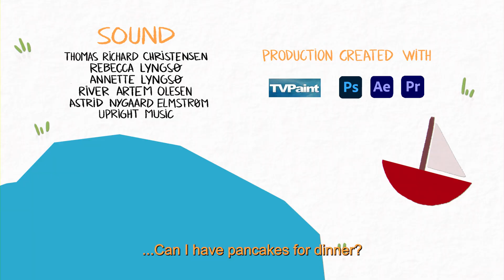The Truth About Puddles - A Short Short Film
TAW Short Short Films 2022
This year we are happy to celebrate a 10-year anniversary of A Short, Short Film project we started back in 2012! Now, this project counts an impressive and wonderful collection of more than 70 animated short films created over the years!

A Short, Short Film project is a collaboration between the first-year Character Animation and the first-year Computer Graphic Arts students at The Animation Workshop/VIA University College, where they work together to create 45-second short films targeted at children’s audiences.

Eight teams consisting of five to six students work together to create their films from concept to finished 2D film in just four weeks. The starting point for their films is a few random keywords to kick off their storytelling, as well as two visual styles to inspire the visual look of the films.

This year the project was supervised by teachers: Julia Bracegirdle, Uri Kranot, Philip Piaget, Martin Holm Agersnap-Grevy, and Liga Miezite Jensen.
We hope you will enjoy the films!

'The Truth About Puddles' is produced by the first-year group:
Elmer Lødemel, Tobias Madsen, Emma Dueholm, Niels Riisgaard, Rian Yu & Laura Rubio